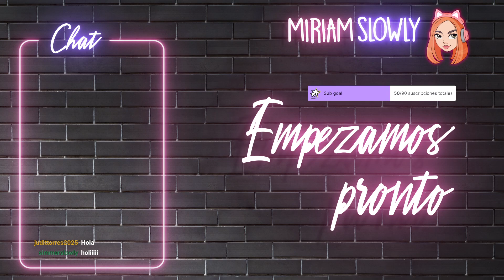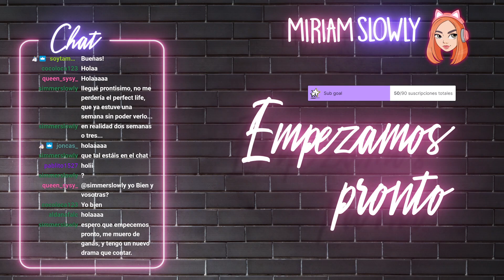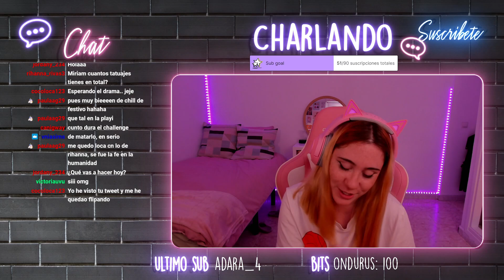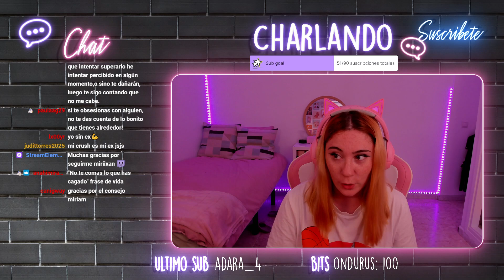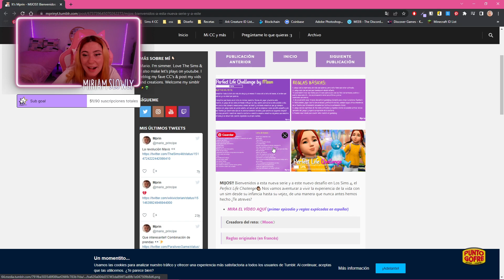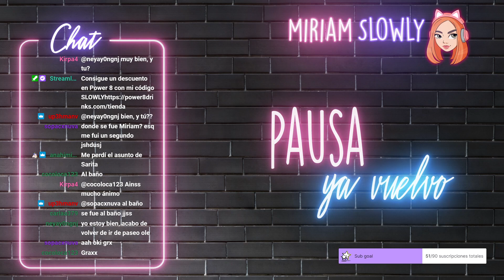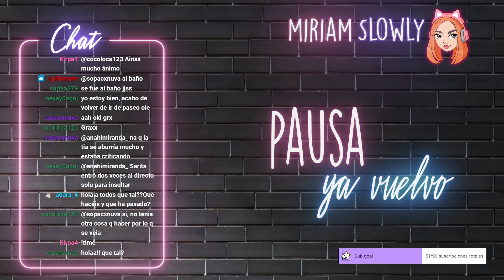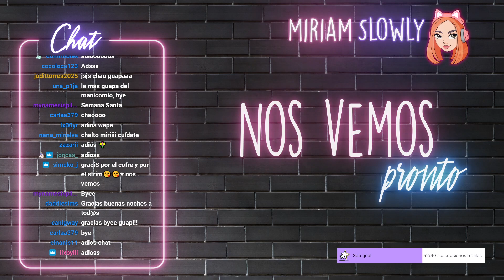El cambio de ZOE!⚡️ Perfect Life Challenge en español #6 || Sims 4 || Miriamslowly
🚨 Perfect Life Challenge 🚨
Perfect life challenge en Los Sims 4 en Español!!!

💕Apoya el canal utilizando mi código SLOWLY 3 camisetas x 30€, envio y calcetines gratis ✨
🌼 Mi tienda de Etsy con el Merch de Cintia